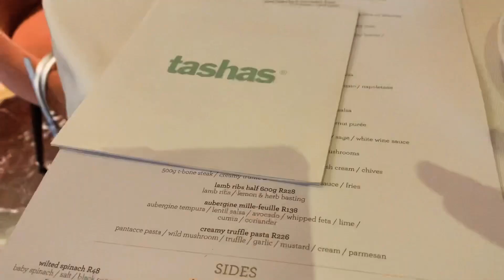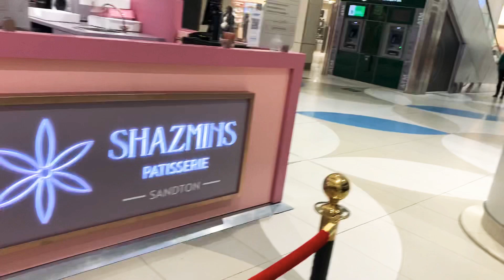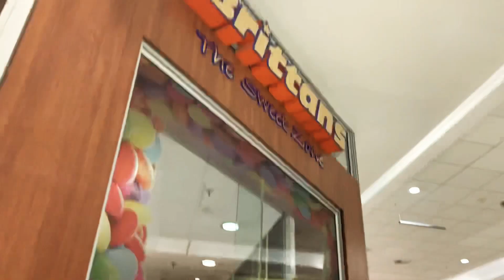SPEND THE DAY WITH MY BEST FRIEND AND I + LUNCH DATE | SOUTH AFRICAN YOUTUBER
Make sure you follow me on all social media platforms